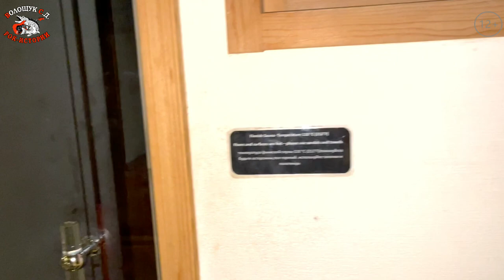РокПутешествие №7, серия 17. "Спа-центр Talise Ottoman Spa в Jumeirah Zabeel Saray" (ОАЭ, Дубай)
Знаю, что вы уже устали от наших рассказов про Арабию, поэтому, мы предлагаем вам отдохнуть в СПА-центре отеле Джумейра Забель Сарай, чтобы затем с новыми силами продолжить с нами путешествовать по Объединённым Арабским Эмиратам.
 СПА-центр у них называется по-турецки, загадочно – Talise Ottoman. Попавший туда, по неосторожности турист, выходит оттуда другим человеком. Намного моложе и радостней, оттого, что вышел живым и здоровым. Ну это ж не шутки – 42 процедурных кабинета, где тебя и грязью могут обмазать и водорослями, и в снежной комнате подморозить, перед тем, как горячую сауну отправить, и иглами поукалывать и отшкрабить как положено, а потом ещё и зелёным чаем с восточными сладостями напоить.